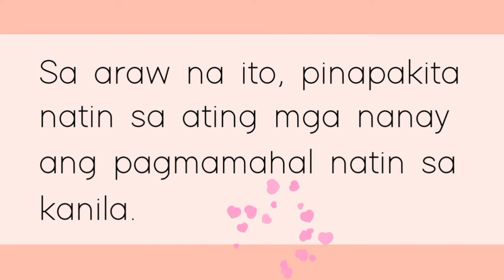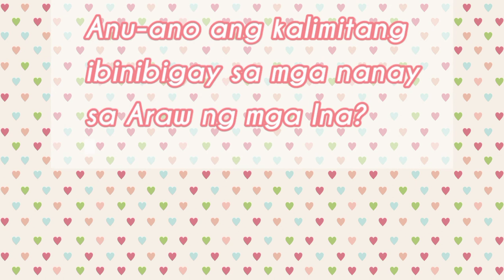Maikling Babasahin | Araw ng mga Ina | Pagbasa sa Filipino (K)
Pagbasa at pag-unawa ng maikling babasahin.